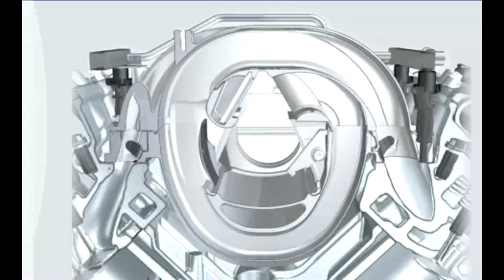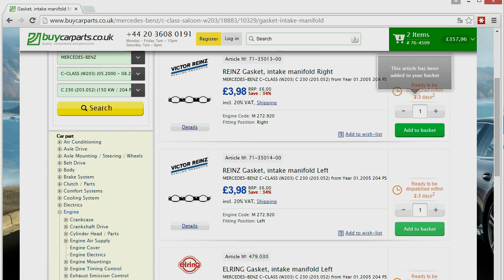Replacing MB M272 Intake Manifold Quick Guide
This is a quick guide how to replace intake manifold to Mercedes M272/273 engine. Video has also an introduction to technology behind the manifold and some insight to the problem with the manifold design.